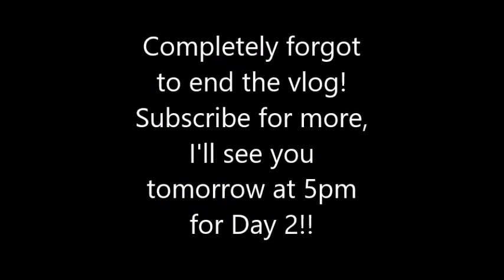New Forest: Day 1: Arrival & Tour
This week is the vlogs I filmed on my holiday two weeks ago, enjoy :)